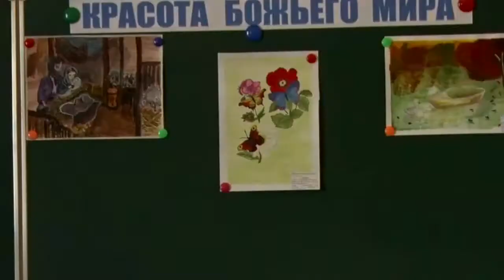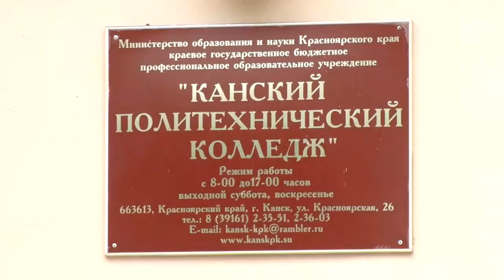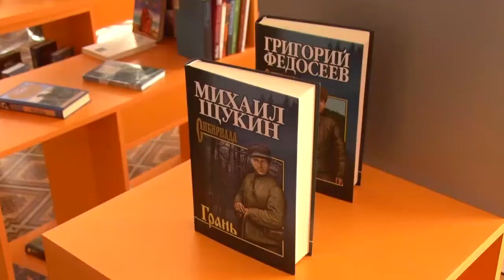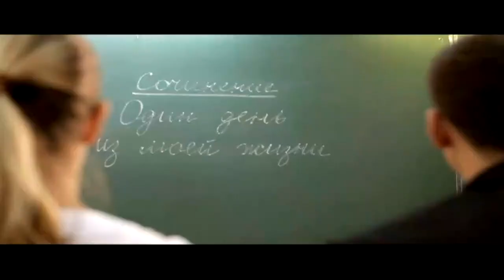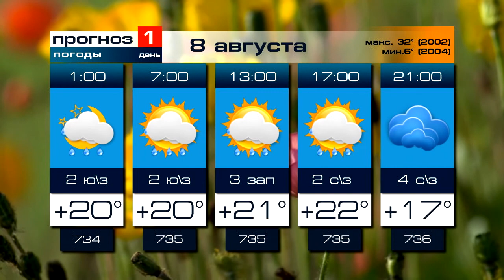Новости 2017 08 07